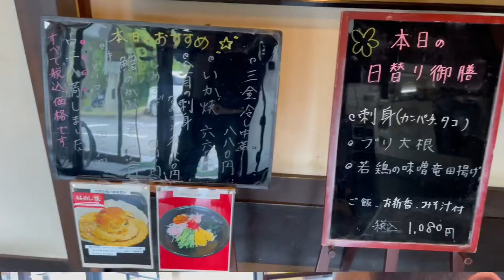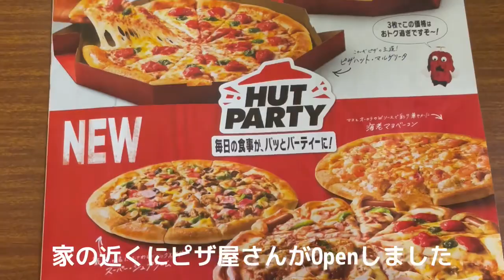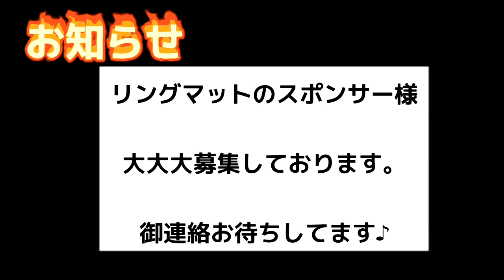リングマットスポンサー様募集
KAME HOUSEを始めて10年が経ちました。リングも購入した事だし、もー少し頑張って運営していきたいと思います。応援宜しくお願い致します。